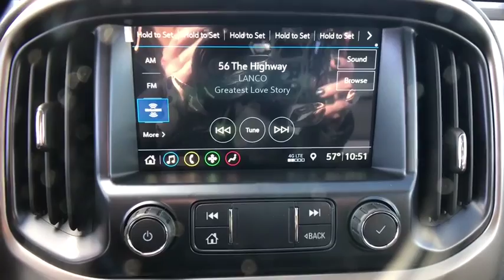2019 Chevrolet Colorado Denver, Lakewood, Wheat Ridge, Englewood, Littleton, CO CV5705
Black N 2019 Chevrolet Colorado available in Denver, Colorado at Medved Chevrolet Cadillac. Servicing the Lakewood, Wheat Ridge, Englewood, Littleton, CO area.

11001 West I-70 Frontage Road N

4WD.brbr2019brChevroletbrColoradobrZ71brV6brbrbrExit Kipling, Exit Ward, but Exit the GIANT Medved Autoplex. Everyone said, Go to Medved!